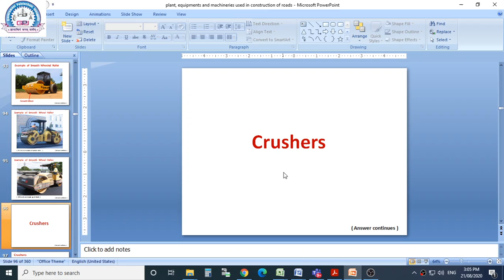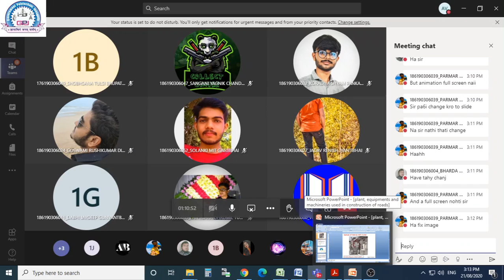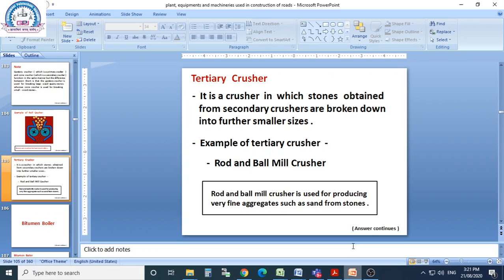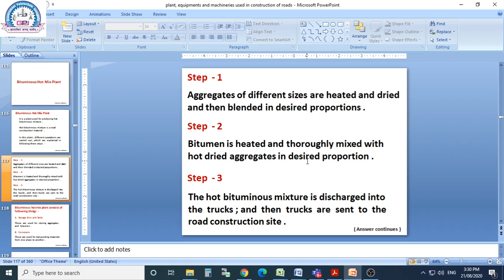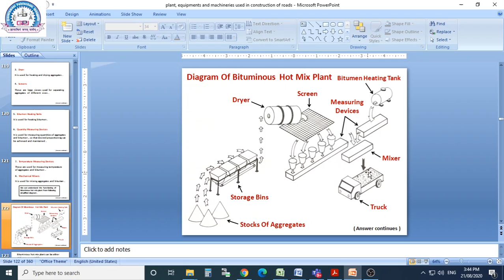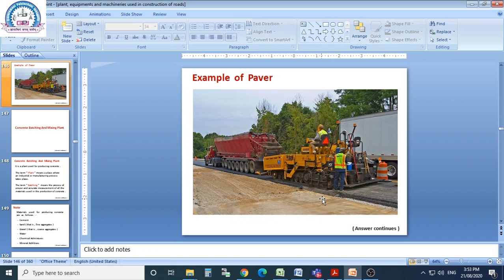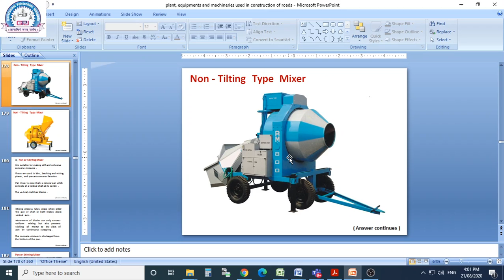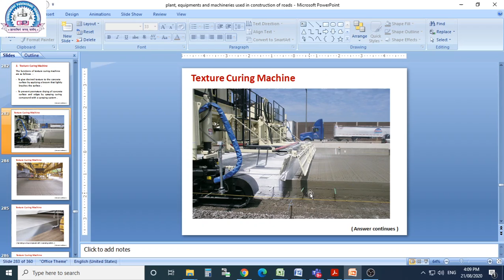plants & equipments used in Highway Construction 3